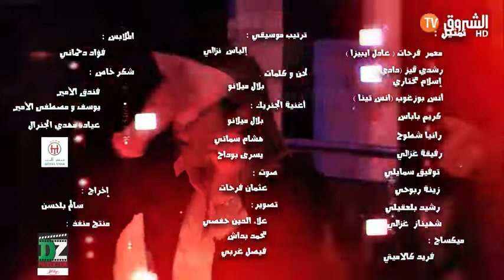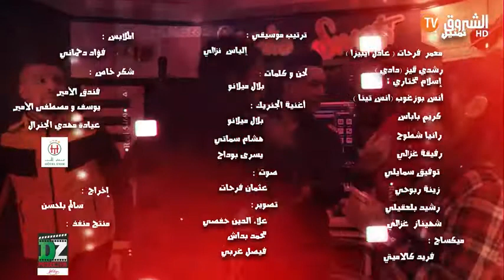كاميرا كاشي حكمناكم قاع I بونوغاز فحل و ما يحبش الحقرة و قلبها كاتش مع المخرج التونسي تشبع ضحك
echorouk tv live
اخبار الجزائر اليوم
echorouk live
الشروق tv
echourouk channel
echorouk tv
echorouk news
برامج الشروق tv الجزائرية
اخبار الشروق تي في
قناة الشروق الجزائرية
EchoroukTV
الشروق تي في
قناة الشروق
الشروق تي في اون لاين

برامج الشروق 2020
برامج جزائرية في رمضان 2020
برامج جزائرية 2020 كاميرا كاشي
حكمناكم ڨاع
عادل إيبيزا
أنس تينا
دادي
إسلام زنڨا رجلاوي
نوال زعتر
الشاب وحيد
أحمد مداح
مفيدة عداس
بونوغاز فحل
برامج الشروق تي في
echorouk tv live
اخبار الجزائر اليوم
echorouk live
الشروق tv
echourouk channel
echorouk tv
echorouk news
قناة الشروق الجزائرية
EchoroukTV
الشروق تي في
قناة الشروق
UCd9o
برامج الشروق 2020
حكمناكم ڨاع
عادل إيبيزا
أنس تينا
دادي
إسلام زنڨا رجلاوي
نوال زعتر
الشاب وحيد
أحمد مداح
مفيدة عداس
بونوغاز فح